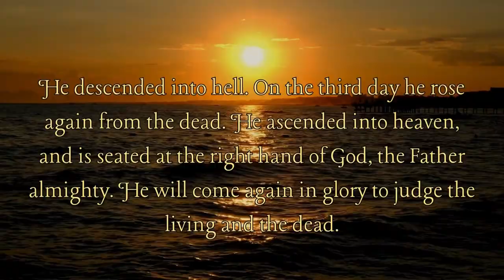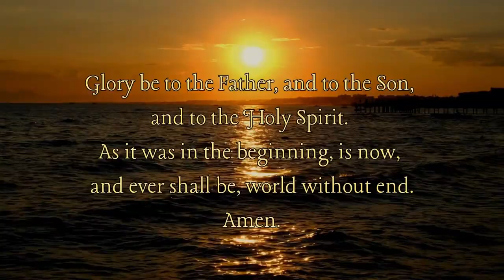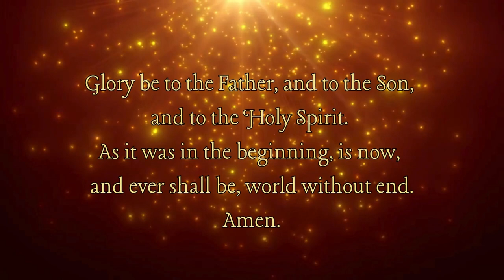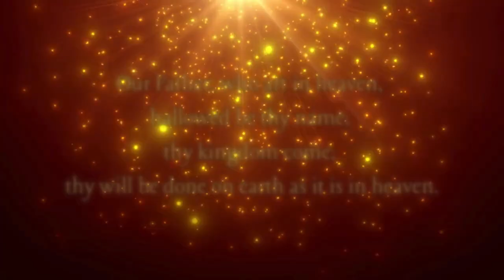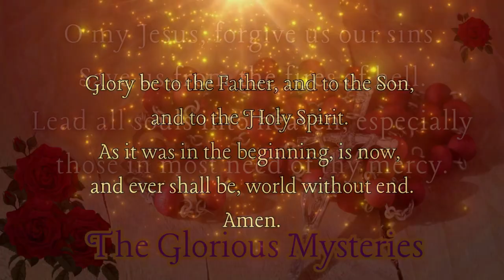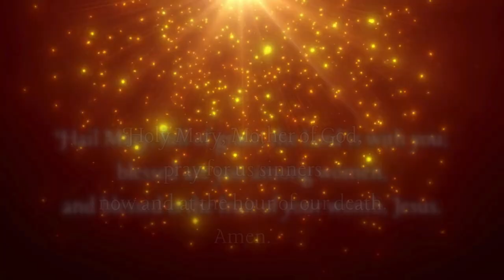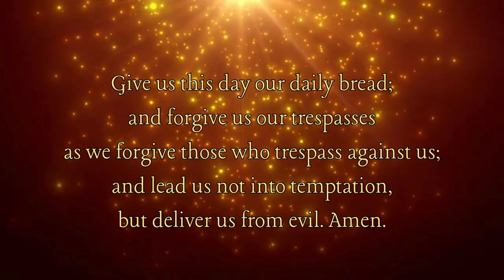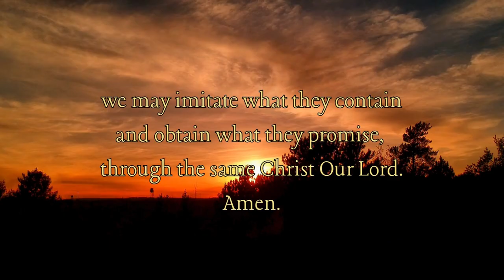Wednesday Rosary【Your companion to pray Rosary】jesus